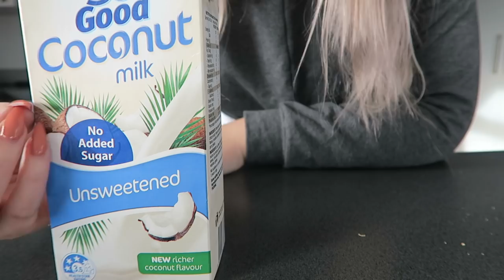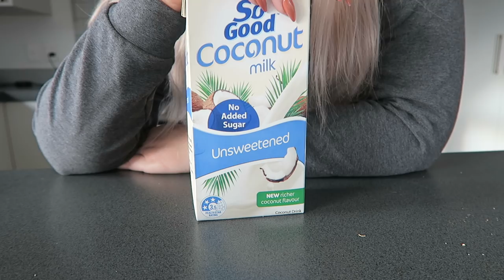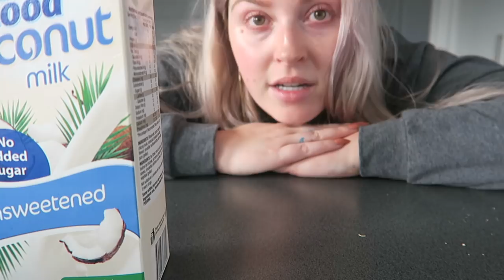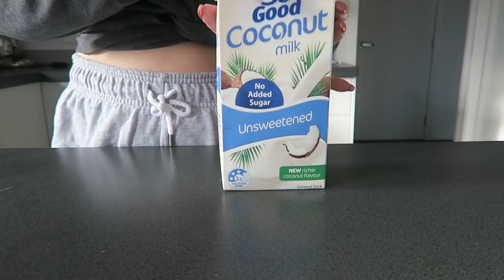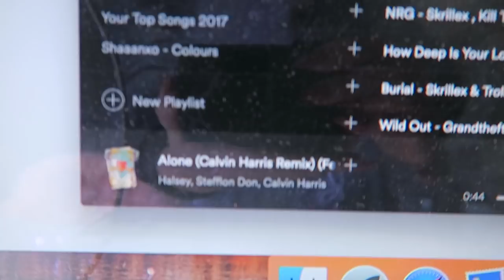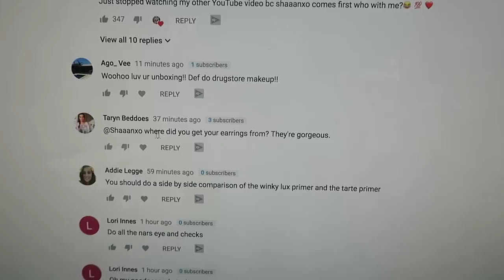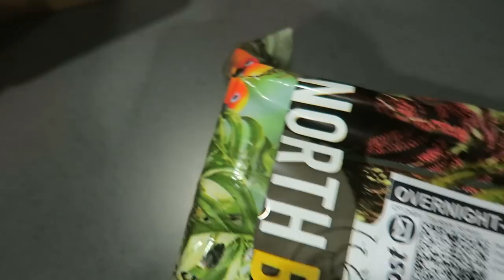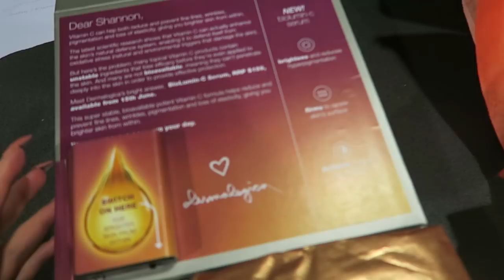WEIGHT & HEALTH ♡ Vlog 511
Shannon Harris
Palmerston North
NEW ZEALAND

CLOTHING & ACCESSORIES!

MAKEUP & BEAUTY!

VLOG STUFF!